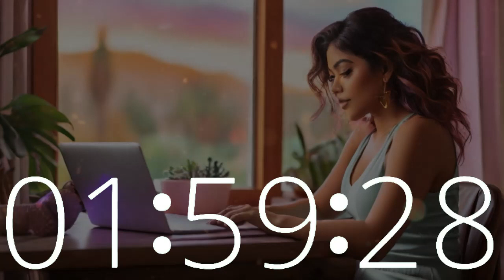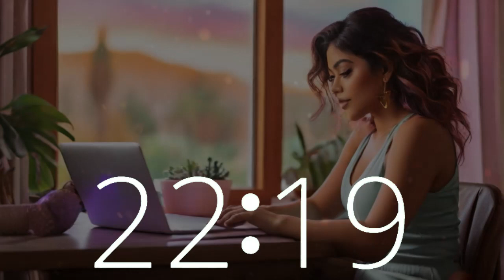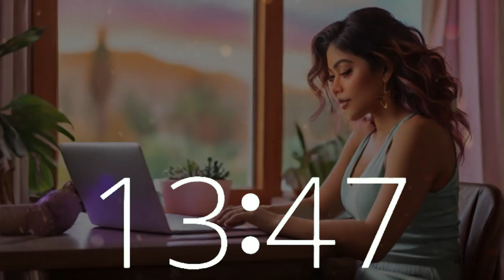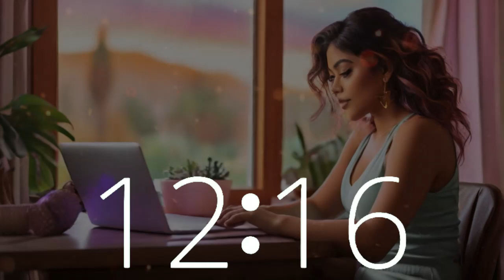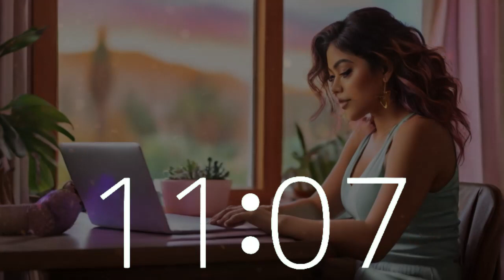2-Hour Timer for Work, Study | Organize Your Space with Lofi House Music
Celebrate Organize Your Home Office Day with our 2-hour timer, accompanied by a countdown and 10-second warning alarm, set to upbeat lofi house music. Picture yourself in a California home office, where productivity meets creativity. Techtonic Grooves offers a dynamic world where California-style lofi beats fuel your work, study, and relaxation. Explore our cutting-edge soundscape blending technology and music, tailored for Silicon Valley innovators and California dreamers alike. Whether you're coding or brainstorming, let Techtonic Grooves be your soundtrack to success.